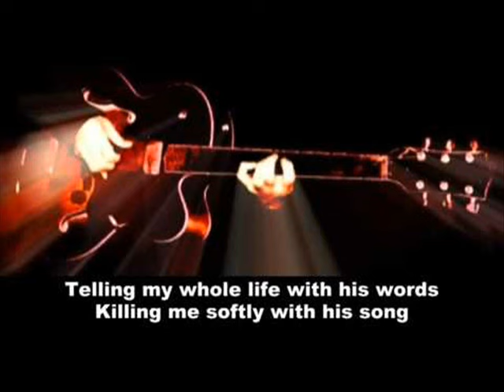Killing Me Softly Fugees Roberta Flack cover Tim Dalton tdal007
Strummin' my pain with his fingers
Singin' my life with his words
Killing me softly with his song telling my whole life
With his words killing me softly with his song

And so I came to see him
And listen for a while
And there he was this young boy

Killing me softly with his song

I felt he found my letters
And read each one out loud

I said whoa oh, oh, oh, oh, oh, oh
Oh, oh, oh, oh, oh, la, la, la, whoa
Oh, oh, oh, oh, oh, ohla, la, la
La, la, la, la, la, la, la, la, whoa
Oh, oh, oh, la, la, la, la, la